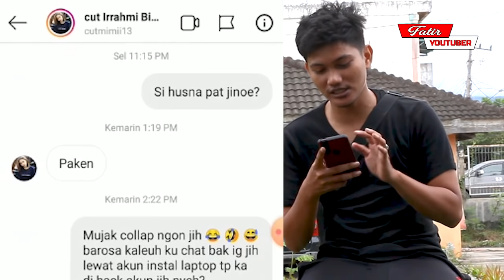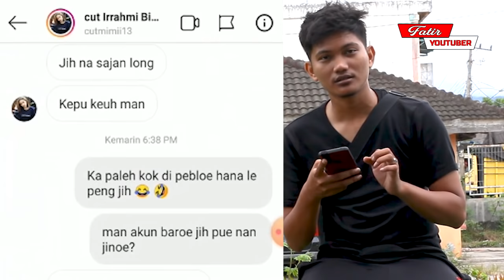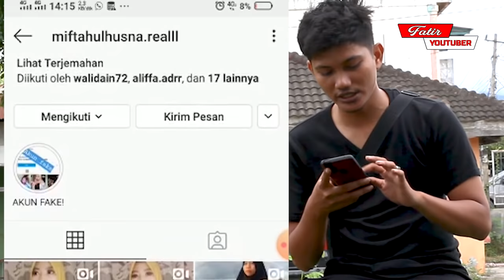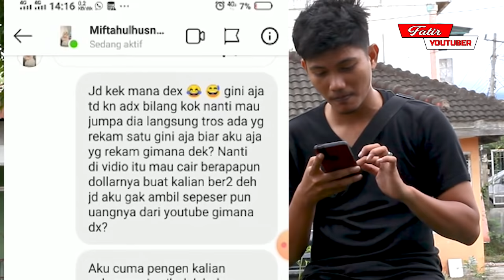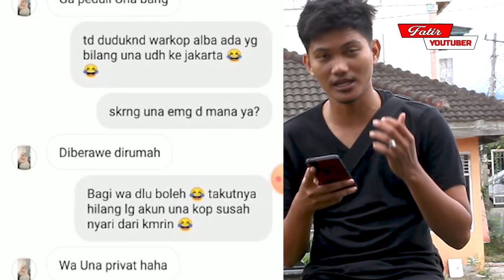JUMPA LANGSUNG SAMA MIFTAHUL HUSNA LANGSUNG COBL0S ITUNYA 😂 😂 😂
manusia salah alamat        : @agussalim1908
miftahul husna kw               : @riskypicture